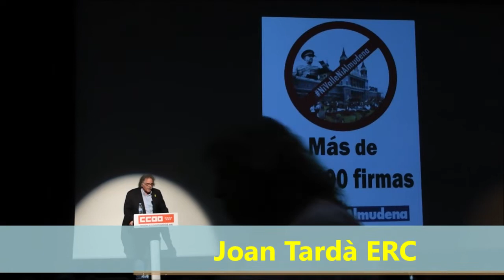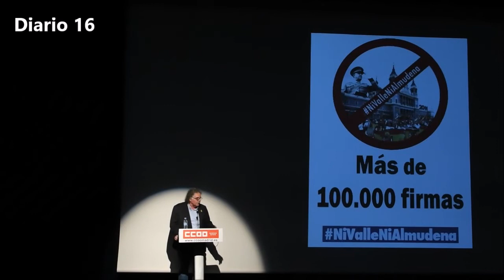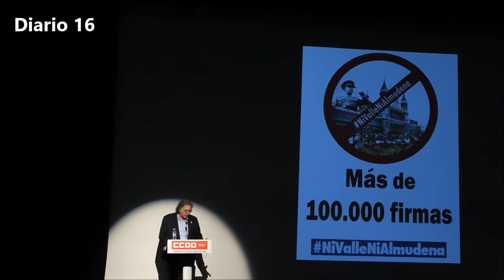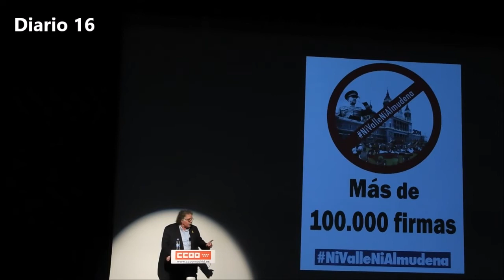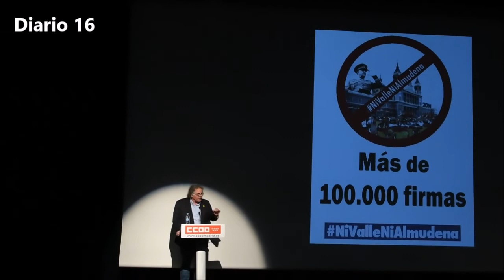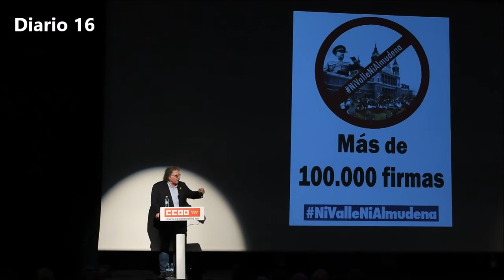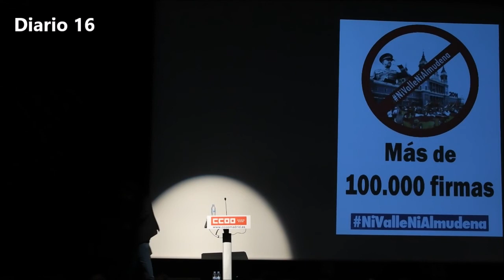Joan Tardà Diputado de ERC “Ni en El Valle, ni en la Almudena: Madrid sin Franco